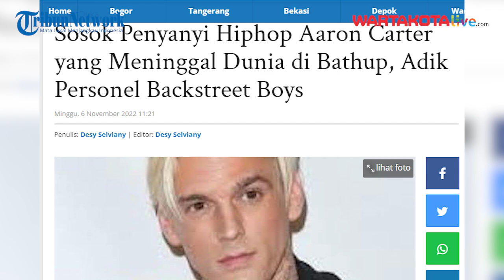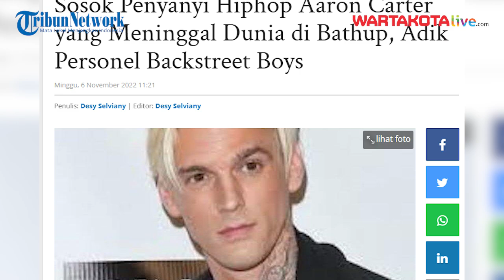Penyanyi Hiphop Aaron Carter yang Meninggal Dunia di Bathup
WARTAKOTALIVE.COM -- Sosok Penyanyi Hiphop Aaron Carter yang Meninggal Dunia di Bathup, Adik Personel Backstreet Boys

Dunia musik internasional digegerkan dengan penemuan penyanyi Hip-hop asal Amerika Serikat Aaron Carter.

Aaron Carter ditemukan tewas di bak kamar mandinya pada Sabtu (5/11/2022) waktu California, Amerika Serikat.
Sosok Aaron Carter pun malang melintang di dunia musik Hip-hop akhir 1990an sampai awal tahun 2000an.

Sumber Video : IG @aaroncarter
Laporan : Desy Selviany
Editor Video: Afif Pratama Putra